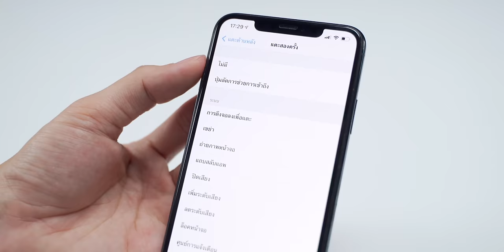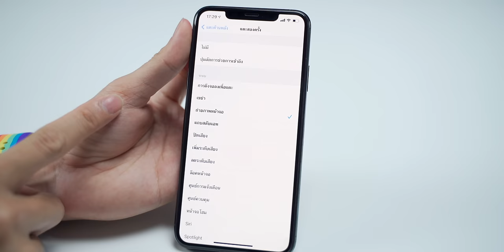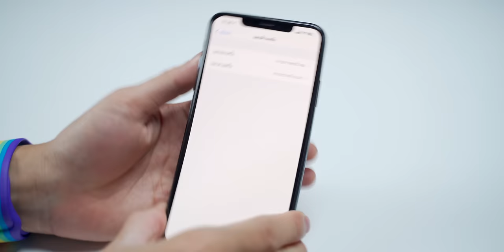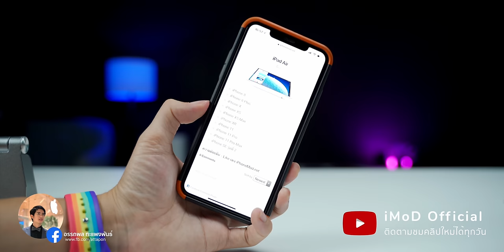แตะหลังเครื่องหรือเคาะหลัง iPhone เพื่อสั่งการ ฟีเจอร์ใหม่ iOS 14 คืออะไร ใช้งานยังไง สอนในคลิปนี้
แตะหลังเครื่อง (Back Tap) หรือเคาะหลัง iPhone เพื่อสั่งการ ฟีเจอร์ใหม่ iOS 14 คืออะไร ใช้งานยังไง สอนในคลิปนี้ iPhone ที่รองรับการแตะหลังเครื่อง (Back Tap) เพื่อสั่งการใน iOS 14 ได้แก่
- iPhone 8
- iPhone 8 Plus
- iPhone X
- iPhone XS
- iPhone XS Max
- iPhone XR
- iPhone 11
- iPhone SE รุ่นที่ 2